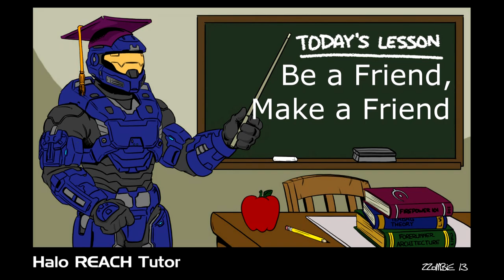Halo 4 Multiplayer Tips and Tricks Big Team Infinity Slayer Matchmaking Gameplay Commentary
This video will give you several key tips and tricks that will enable you to succeed in Halo 4 Big Team Infinity Slayer (Big Team Battle or BTB gametypes).  In this video, I'm playing on the map Meltdown and I discuss a few critical strategies including map control, teamwork, and communication.  After you play with an opponent or teammate who has an especially good game, save the film and go back later and watch their approach.  By watching the films of your successful teammates and opponents in the theater, you'll get lots of valuable ideas from some of the best players around.  Don't forget to control hotspots and chokepoints.  Remember that you want to control those areas, but not necessary occupy those areas.  Make sure you're using your headset if you have one.  If you don't have a headset, go out and buy one or dig it out of the original box with all your original Xbox 360 accessories.  When you communicate, stay focused and discuss the game at hand.  Save the chit chat for in between games.  By communicating and working together as a team, you'll be able to make lots of new friends.  Be helpful and polite and you'll see your friends list constantly expanding with quality friends who are as passionate about Halo as you are.  I don't accept random friend requests on XBL but, if you're looking for additional friends, visit my Facebook page where you can meet some really cool people and find announcements including open game nights.

I've got something for everyone including gameplay tips and tricks for all maps and gametypes.

-Tutor